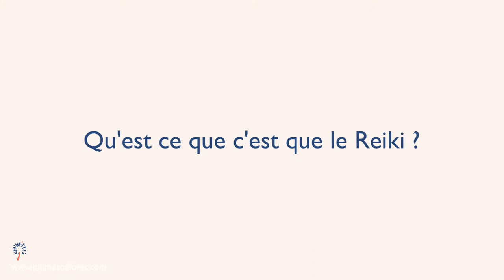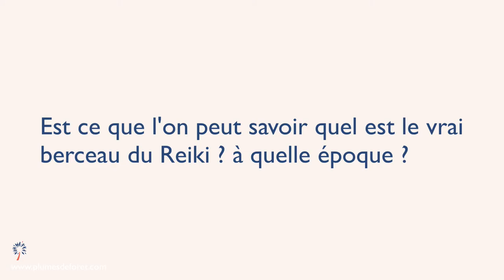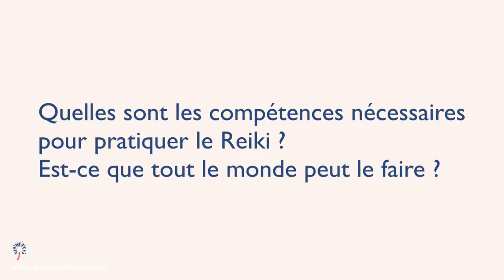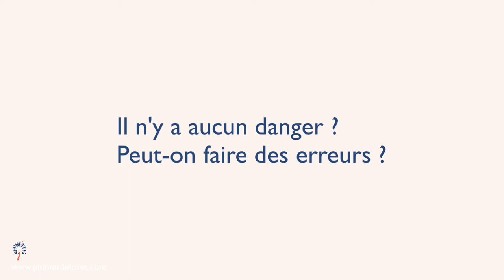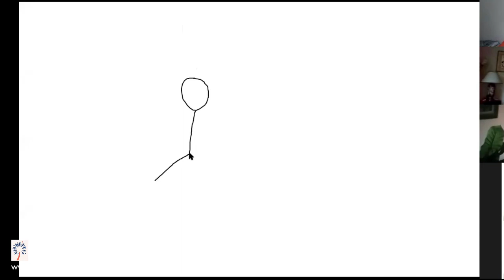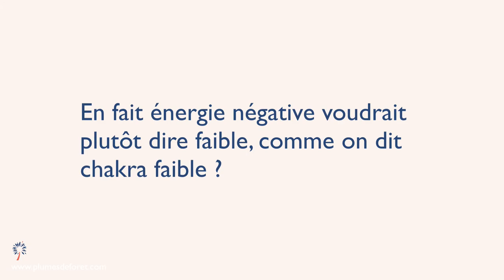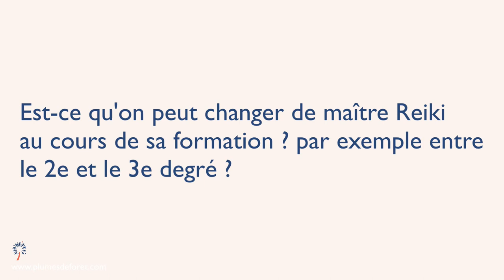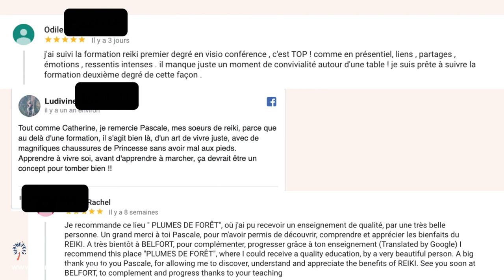Qu'est ce que le Reiki Usui ? replay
Qu'est ce que le Reiki ? et plus particulièrement le Reiki Usui.
Je suis maitre enseignante de Reiki Usui depuis 2008 et je te livre ici toutes les clés pour savoir exactement ce qu'est le Reiki.

Si tu veux en savoir plus, tu trouves ici une video qui répond à des questions que vous êtes nombreux à me poser à propos du Reiki Usui

Si tu souhaites plus d'informations sur la formation Reiki 1er degré je t'invite à suivre ce lien

Pour les autres formations aux différents degré de Reiki, tu trouves des compléments d'infos par
et tu trouves les dates des prochains stages de Reiki

Si tu as envie de faire partie des personnes privilégiées qui reçoivent, une à deux fois par semaine, mes conseils, vidéos et infos pour vivre une vie plus heureuse, avec une spiritualité joyeuse, pratique et sans chichis, je t'invite à me laisser ton mail par

Enfin, tu trouves une video dans laquelle une de mes élèves explique ce que le Reiki Usui a changé dans sa vie

Belle journée à toi.
Pascale - Plumes de Forêt
Maitre enseignante de Reiki Usui - Femme médecine

0:00 Pascale, maitre enseignante de Reiki
0:54 Qu’est ce que le Reiki ?
2:19 le Reiki « technique de guérison » ?  « d’imposition des mains » ?
6:39 le Reiki et les brûlures
7:59 utiliser le Reiki pour l’autoguérison
9:20 plus tu donnes du Reiki, plus tu en reçois
9:30 l’histoire du Reiki : Mikao Usui
11:04 ma lignée de Reiki, les différentes formes de Reiki
12:53 les origines du Reiki, énergie universelle de Reiki
16:02 pratiquer le Reiki pour soi avant de prendre soin des autres
17:25 les bienfaits du Reiki
20:09 à qui et sur quoi peut-on faire du Reiki ?
23:00 le Reiki pour prendre soin de ceux qu’on aime
24:27 qu’est-ce qu'une chaine Reiki ?
28:30 le Reiki es-il une secte ?
31:50 le Reiki agit sur les corps physique, émotionnel et spirituels.
32:23 le Reiki peut-il être pratiqué par tout le monde ?
35:33 comment se former au Reiki. l’initiation au Reiki c’est quoi ?
38:09 les différents niveaux ou degrés de Reiki
 45:37 on est initié à vie dès le 1er degré de Reiki. Il n’y a pas d’obligation de faire les degrés suivants.
45: 56 choisir son maitre enseignant de Reiki
48:07 Les dangers du Reiki, peut-on faire des erreurs en donnant du Reiki ?
49:53 donner du Reiki sans rien attendre, sans rien promettre. Quels résultats peut-on obtenir avec le Reiki ?
des exemples de cas
58:38 le Reiki sur un chien
1:00:46 les formations Reiki à distance sur zoom
1:04:19 comment fonctionne le Reiki ? les différences avec les magnétiseurs ? les protections énergétiques
1:07:48 vos questions sur le Reiki
1:14:25 mes formations au Reiki Usui
1:33:48 témoignages sur les formations au Reiki Usui que je propose